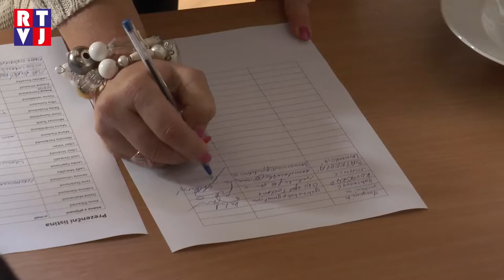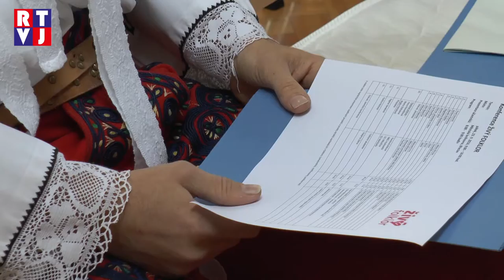Jihomoravská komunitní nadace pomáhá k rozvoji regionu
Nadace, která vznikla v roce 2008, Podporuje kulturní, výchovné, ekologické, sportovní a další prospěšné projekty, které přinášejí prospěch místním obyvatelům a přispívají k rozvoji regionu. Působí tedy přímo na území Břeclavska a Hodonínska.